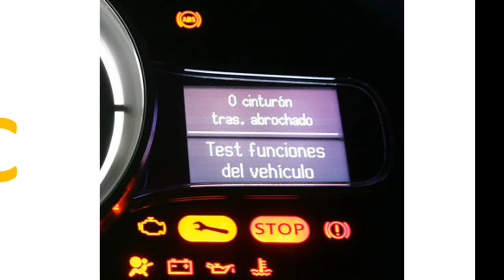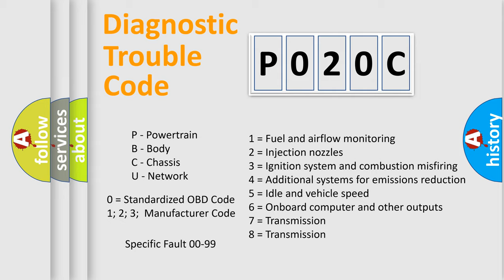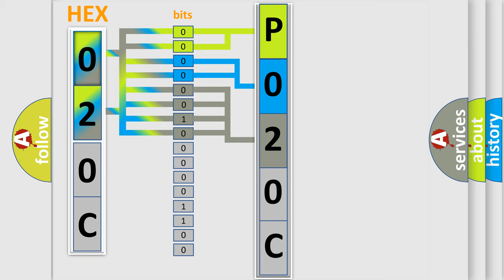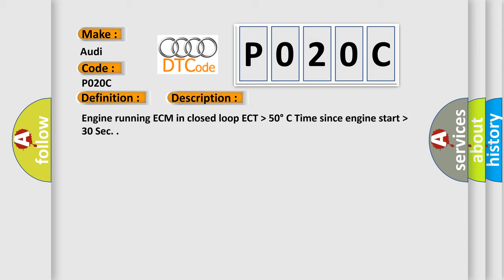DTC Audi P020C Short Explanation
Contents:
0:21 Basic DTC analysis according to OBD2 protocol standard.
1:48 Insight into programming
2:58 A diagnostically understandable description of the Diagnostic Trouble Code
3:05 Basic error definition

Make:
Audi
Code:
P020C
Definition:
Cylinder 3 Injection Timing
Description:
Engine running ECM in closed loop ECT  higher then 50 degree  C Time since engine start  higher then 30 Sec.